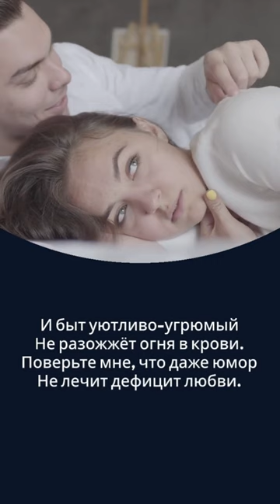стих Эдуард Асадов Дефицит любви